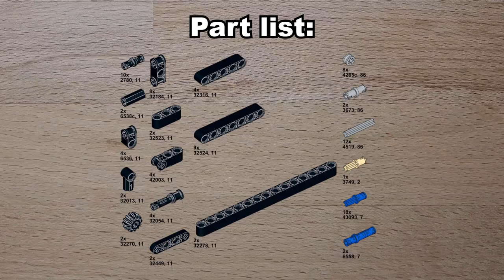Lego Technic: Trammel of Archimedes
Hi,
this is a neat mechanical principle that basically does nothing useful.
2in1

Links:
Rebrickable (part list and .io file):

Timestamps:
0:00 Intro
0:06 Part List
0:11 Building
1:22 Testing
1:44 Building V2
2:57 Testing V2
3:19 Thanks for watching!